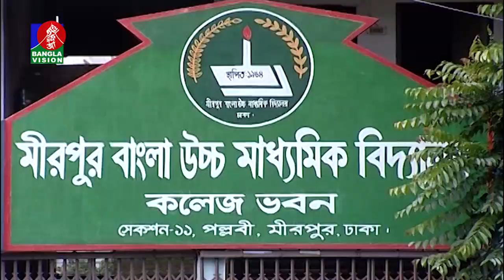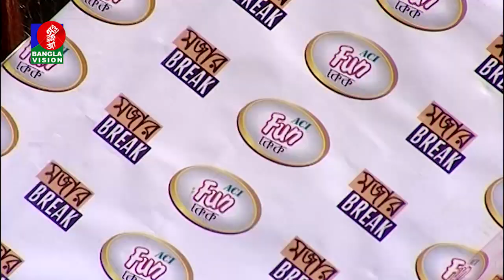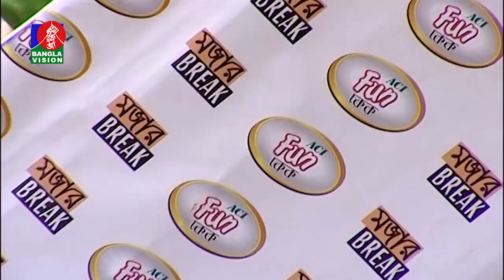Ebong Classer Bairey | Mirpur Bangla School | Aasin Zahan | Golam Rafiq | BV Program | EP 564